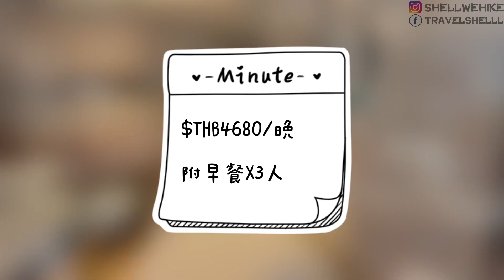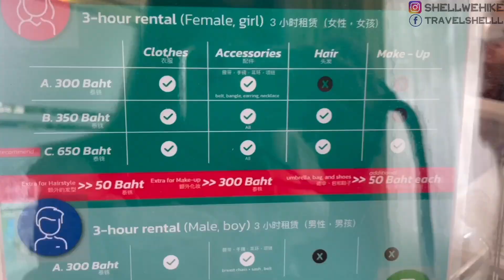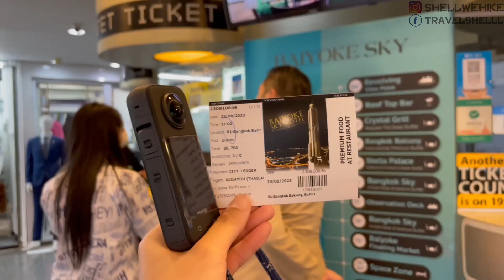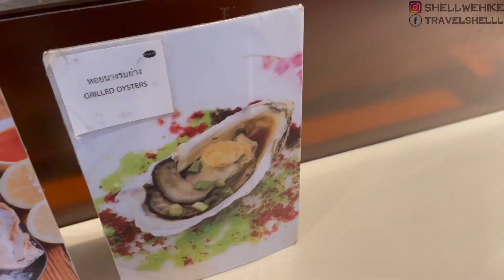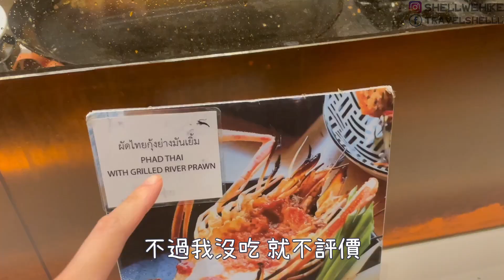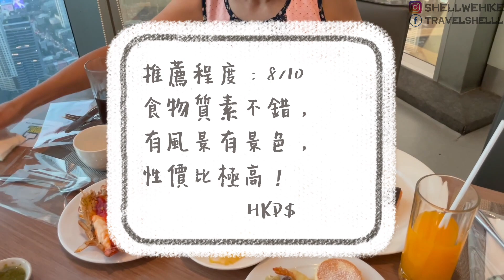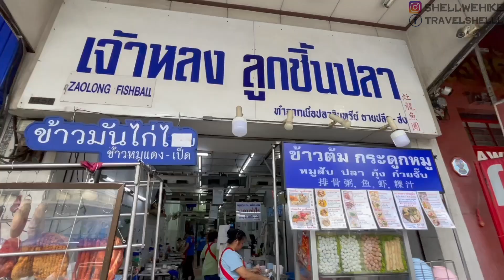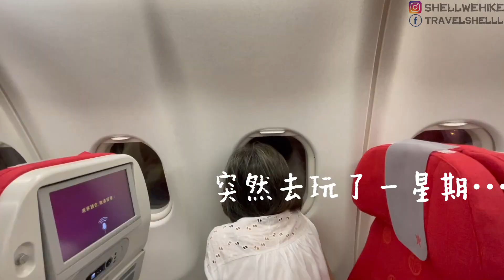【港妹遊泰國】帶媽媽去旅行！曼谷行程參考 曼谷自由行 鄭王廟 彩虹雲霄BIYAOKE BUFFET feat. insta360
喜歡上山下海的你歡迎來一起看以下影片！
如果大家可以的話，購物前輕輕點擊以下網站
不用錢‼️就可以支持SHELL的在台生活了‼️☺️
例如⋯⋯台灣朋友買蝦皮前點一下這連結就好啦😆😆
【旅遊篇】
Booking.com 繽客 台港版
（還不是KLOOK會員？！透過SHELL之連結成功註冊將獲得NT$100獎勵！